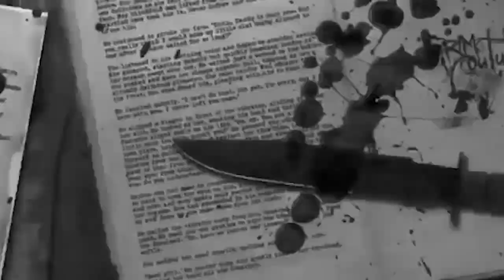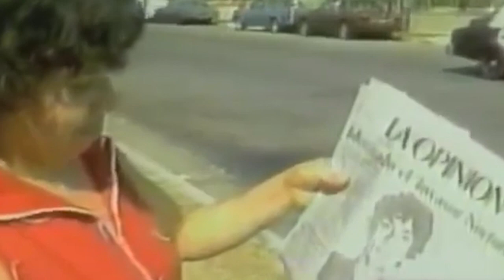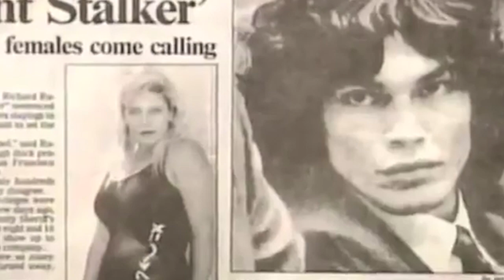سفاحين استضافهم فندق سيسيل الملعون !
_القصة الحقيقية لأخطر فنادق العالم ... فندق سيسل | ( أكثر القصص غموض )
فندق سيسيل الملعون .
قصص رعب
قصص رعب حقيقية حدثت بالفعل
قصص رعب قصيرة
10 قصص رعب
10 قصص رعب انيميشن
10 قصص رعب مكتوبة
20 قصص رعب
قصص رعب 3 اجزاء
قصص رعب 4 circuit
قصص رعب 4/
قصص رعب 4/0
قصص رعب 4/5
5 قصص رعب واقعية قصيرة